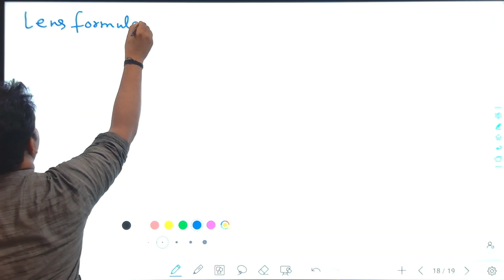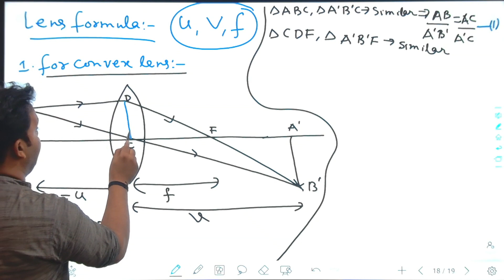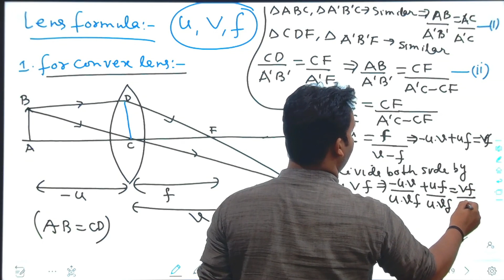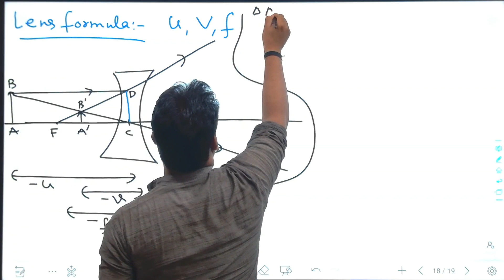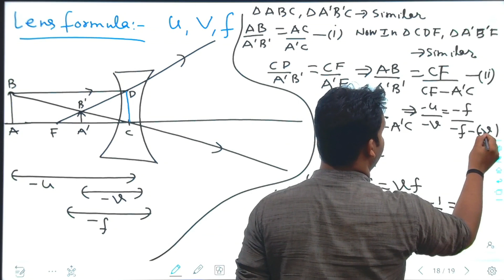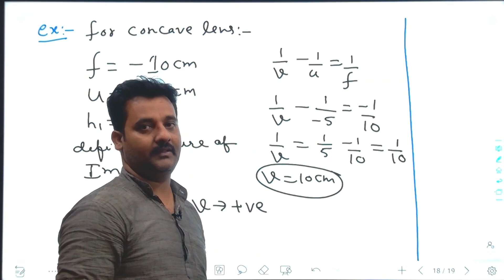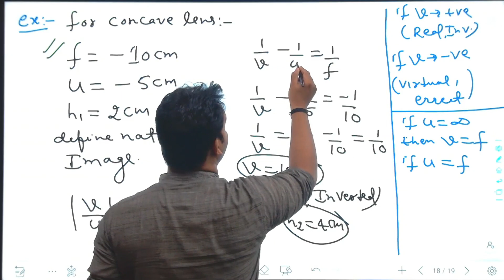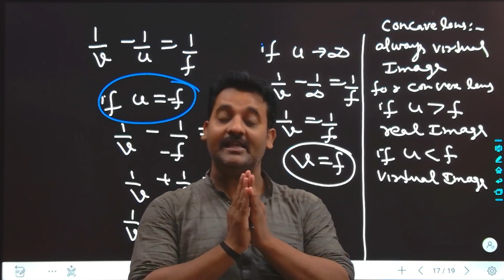Lecture:-14(Lens formula) Class12th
Written notes